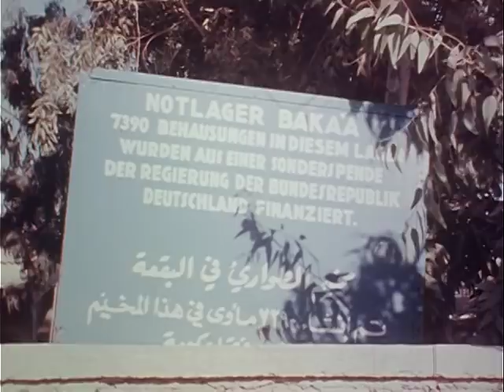Jordan, 1980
This video is about Jordon and its relationship in the Middle East. Of course, King Hussein is featured in it. There is talks with Isreal, Saudi Arabia, Iran, Egypt, Colonel al-Gaddafi, United States, and the USSR. This video is in the Public Domain. The Master Copy can be found at the National Archives and Records Administration, Room 4000, 8601 Adelphi Road, Hyattsville, MD 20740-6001. The Archival Retrieval Catalog (ARC) number is: 652926